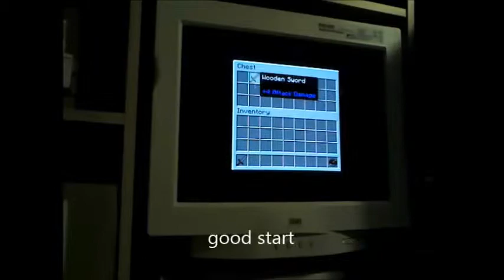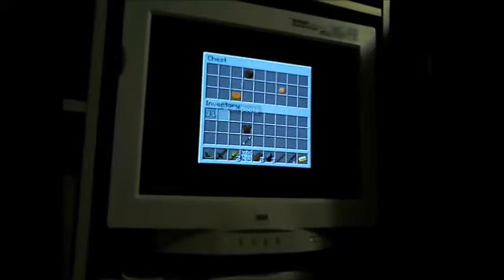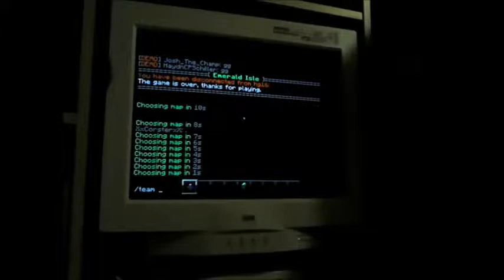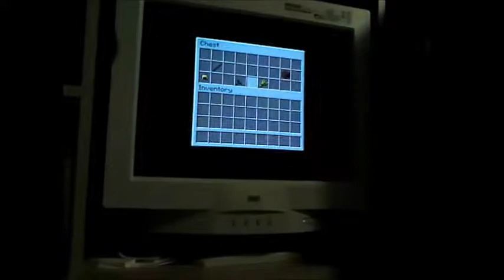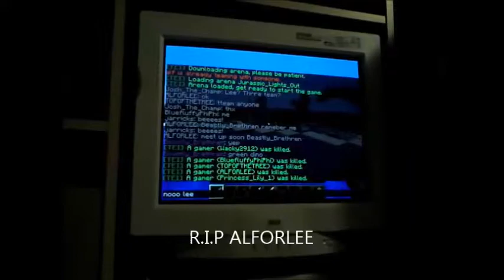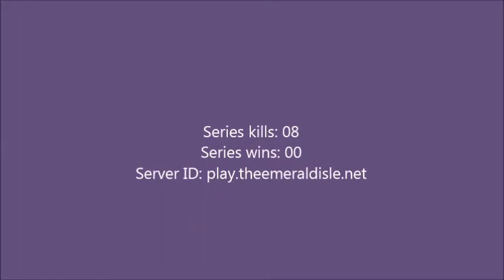Hunger Games Chaos - Who needs swords anyway? - {4}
Hello this is me Deafening Octopus and welcome back to Hunger Games Chaos. In this video we parkour, run and fight our way through the Emerald isle /w EagleBlade22                                Server ID:  play.theemeraldisle.net